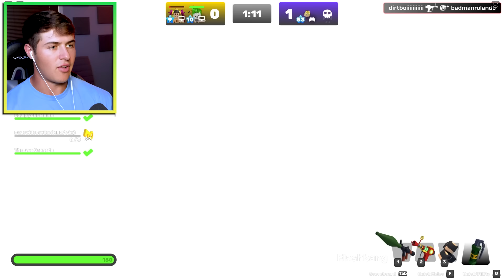Buying OP Guns To Become the BEST in RIVALS (roblox)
Spending ROBUX to Become OVERPOWERED in RIVALS (roblox)